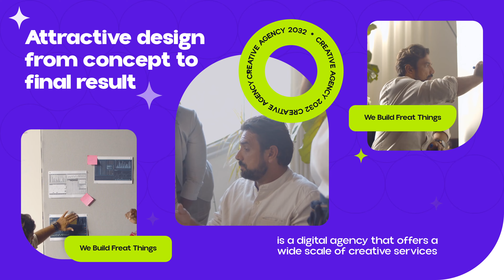Creative Agency Slides Promo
Editable Text and Color - Replace Image via Smart Object - 72 DPI | RGB Color Mode - Easy to Customize - No Plugin Required - Ultra HD 1920×1080 resolution - Easy to Customize - Adobe After Effects CC 2021 & Above